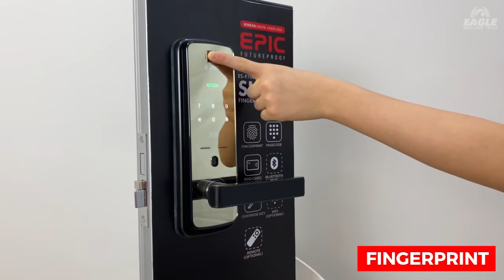EPIC Shine [ ES-F7000K ] Smart Digital Door Lock Korea - Fingerprint, Code, Card, Key Review.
𝐄𝐏𝐈𝐂 𝐒𝐇𝐈𝐍𝐄 𝐅𝐈𝐍𝐆𝐄𝐑𝐏𝐑𝐈𝐍𝐓 𝐈𝐒 𝐍𝐎𝐖 𝐇𝐄𝐑𝐄!
𝐓𝐇𝐄 𝐌𝐎𝐒𝐓 𝐄𝐂𝐎𝐍𝐎𝐌𝐈𝐂𝐀𝐋 𝐊𝐎𝐑𝐄𝐀𝐍 🇰🇷 𝐓𝐄𝐂𝐇𝐍𝐎𝐋𝐎𝐆𝐘 𝐅𝐈𝐍𝐆𝐄𝐑𝐏𝐑𝐈𝐍𝐓 𝐃𝐎𝐎𝐑 𝐋𝐎𝐂𝐊 𝐈𝐍 𝐓𝐇𝐄 𝐌𝐀𝐑𝐊𝐄𝐓!

The EPIC SHINE DIGITAL LOCK - economical yet stylish 3 in 1 door lock that syncs with the EPIC 6G pro door lock for 1 touch open (optional)!

Unlock your EPIC SHINE FINGERPRINT with
🔐 Fingerprint
🔐 Code
🔐 Card
🔐 Emergency Key.
🔐 Bluetooth (Optional)
🔐 Link with Epic 6G / 5G Pro Gate Lock (Optional)

🏠 Showroom: No 5-1, Jalan PJU 5/9, Dataran Sunway, Kota Damansara, Petaling Jaya Selangor. Customer parking available directly outside showroom.

𝐖𝐡𝐲 𝐜𝐡𝐨𝐨𝐬𝐞 𝐄𝐀𝐆𝐋𝐄 𝐒𝐄𝐂𝐔𝐑𝐄 𝐓𝐄𝐂𝐇?
Eagle Secure Tech specializes in supply and professional installation of digital door locks. When choosing a digital lock - what matters most is you buy a product within your budget, which suits your needs and MOST importantly installed professionally, proper training and after sales service! That’s what we are all about - to provide the best customer satisfaction to YOU, our valued customers.